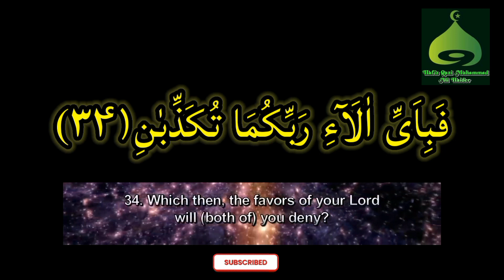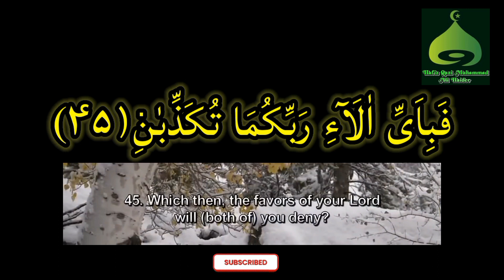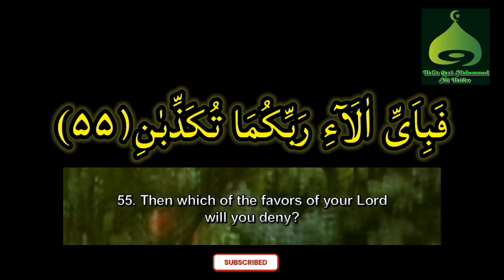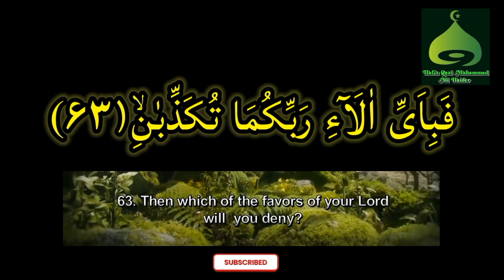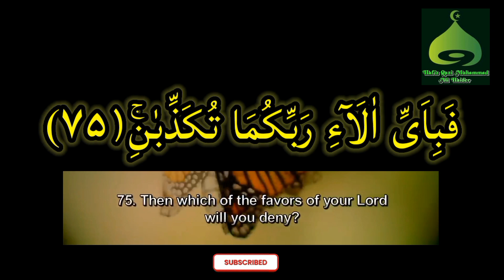Surah Ar-Rehman Part 02 (Ayat 34-78) | سورة الرحمٰن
Surah Ar-Rehman Full | سورة الرحمٰن